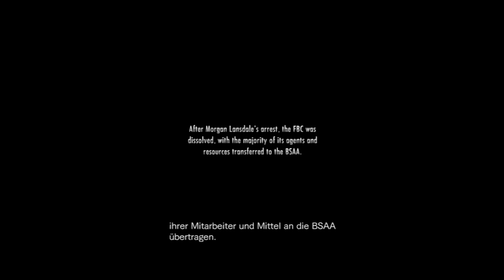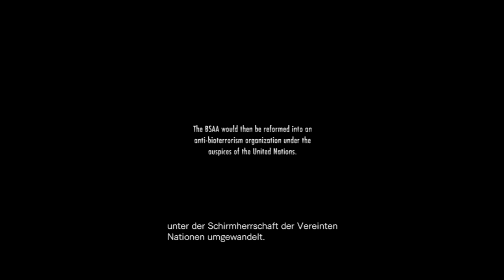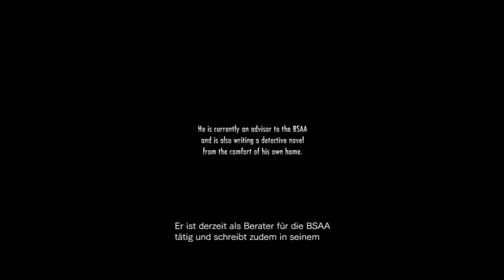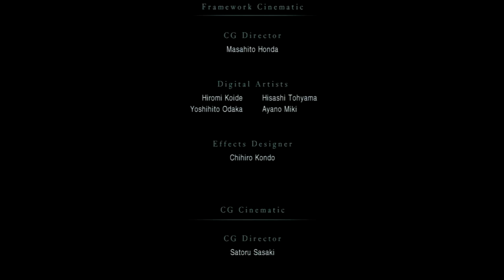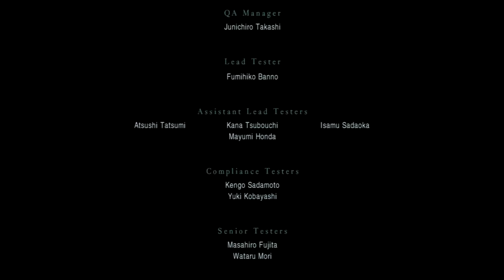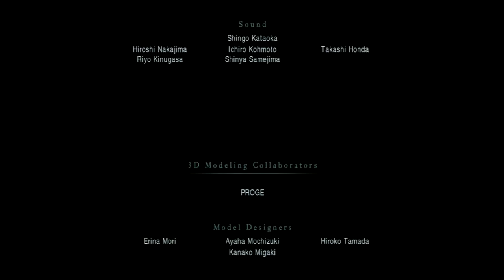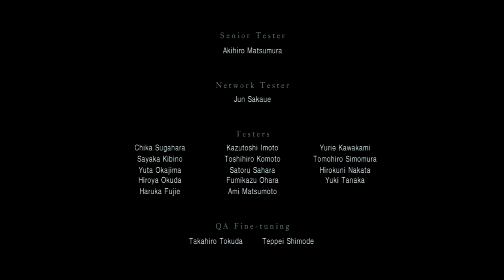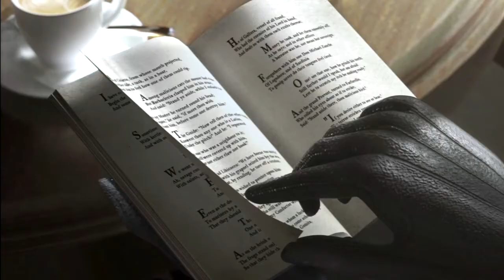Resident Evil Revelations #36 ☣️ Ultimate Abyss und das ultimative Ende ☣️ Let's Play RE Revelations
Folgenkurzinfo: Wir haben Norman gestellt und das PDA, doch der Typ muss sich ja unbedingt den Virus reinhauen. Toll jetzt heißt es voll finaler Endkampf... schön doppel gemoppelt. Werden wir das Unwesen bezwingen können und dann die Wahrheit enthüllen???
Kurze Antwort: Ja!
☣️ Zum Logbuch(Playlist): goo.gl/EsCQNf
Spielbeschreibung:
Mitten auf dem Ozean treibt ein, so scheint es, verlassenes Kreuzfahrtschiff, die Queen Zenobia. Als Jill Valentine sollen wir mit unserem Partner Parker Luciani auf dem Schiff Chris Redfield und Jessica Sherawat finden, da von hier ihre letzten Koordinaten kamen, bevor sie verschwunden sind. Doch irgendwas ist komisch auf dem Schiff, es ist zu still und etwas entsetzliches ist mit der Besatzung passiert. Seltsame Monster oder Infizierte wandern unter Deck umher und machen uns das Leben schwer. Zeit der Sache auf den Grund zu gehen...

Folge mir mit Jill und auch Chris auf diesem Survival-Abenteuer gegen Bioterroristen und ihre Biomonstern. Scanne mit mir die die Gegend nach brauchbarer Monition und andern Gegenständen ab, da wir sie definitiv brauchen werden. Stelle dich mit mir den Gefahren auf dem Land aber auch auf hoher See. Und decke mit mir auf was wirklich hinter den Bioterroristen von Veltro steckt. Denn Überleben ist alles.
Gewählter Schwierigkeitsgrad: Normal
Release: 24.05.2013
Entwickler: Capcom
Publisher: Capcom
FSK 16 [Englische Sprache/ Deutsche Schrift]
System: Ps3